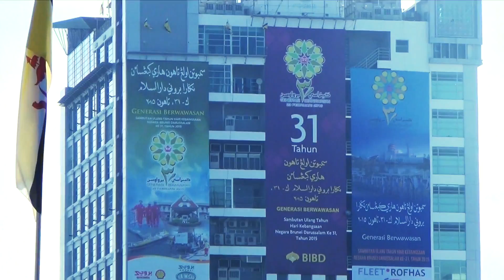Brunei Darussalam National Day 2015 Generasi Berwawasan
23 February 2015
Sekolah Menengah Awang Semaun was taking part in marching for the National Day.